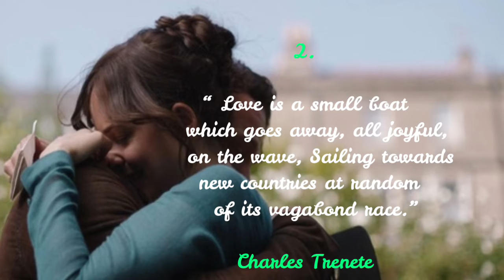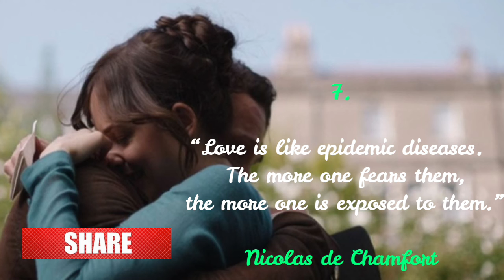BEST 7 ROMANTIC LOVE QUOTES FROM FAMOUS AUTHORS - Nº19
What is the meaning of love ? What are best love quotes from famous French authors? What is one of the best  Love quotes to express your feeling? quotes to express your feeling? What are the Most Touching Romantic Quotes on ❤️ Love ❤️ from famous authors ? What are the deep love quotes books? Check out the Top 7 Most Touching Romantic Quotes on ❤️Love ❤️ from famous authors to inspire you and empower you in your relationship.

You may also find answers for these questions: What is one of the best Victor Hugo love quotes to express your feeling? What is one of the best Charles Trenet love quotes to express your feeling? What is one of the best Gustave Le Bon love quotes to express your feeling? What is one of the best Henry David Thoreau love quotes to express your feeling? What is one of the best  Louis Scutenaire love quotes to express your feeling? What is one of the best Stendhal love quotes to express your feeling?
what are the best french authors  love quotes ? what are some love quotes from books ? best love quotes from books ? what are some love quotes for her ? what are some deep love quotes boos?  what are some love quotes from French books?

QUESTIONS :
What is one of your favorite Love Quotes in our compilations?